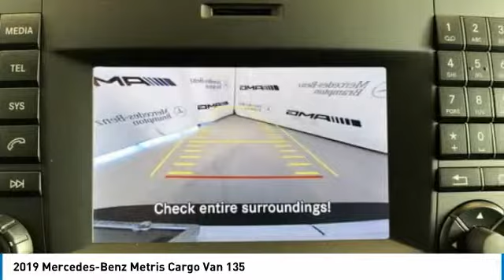2019 Mercedes-Benz Metris Cargo Van 135 2019 Mercedes-Benz Metris Cargo Van 135 FOR SALE in Brampto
Stop in today for a test drive of this N 2019 Mercedes-Benz Metris Cargo Van 135

Mercedes-Benz Brampton
10 Coachworks Crescent

Don't miss this 2019 Mercedes-Benz. Make a great choice today with this must-have cargovan. Learn more about this cargovan by contacting the dealership today and own it today.